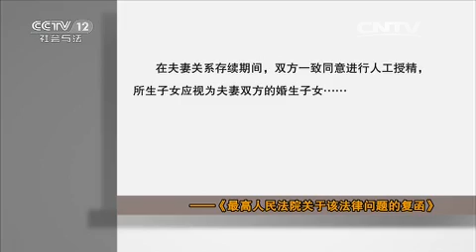出轨引纠缠【法律讲堂 20151214】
本期节目主要内容： 公元710年，唐中宗李显忽然死亡，韦后独揽大权、觊觎皇位，大唐江山面临再次改姓易主的危险，关键时刻，太平公主与侄子李隆基联手发动政变，消灭了韦后与安乐公主的势力，太平公主由此走上了权力的最高峰，成为大唐帝国幕后的主宰。